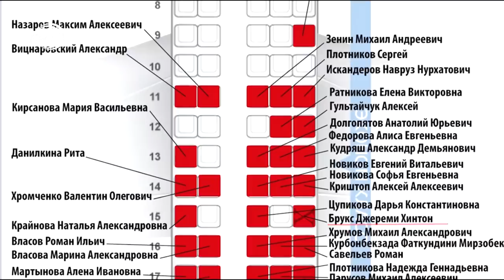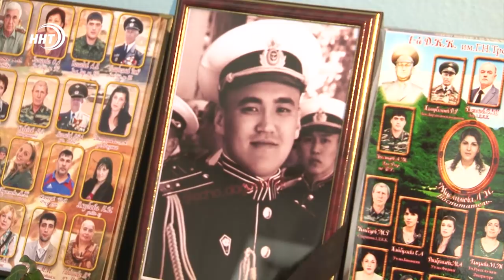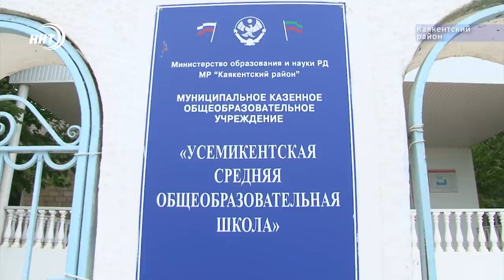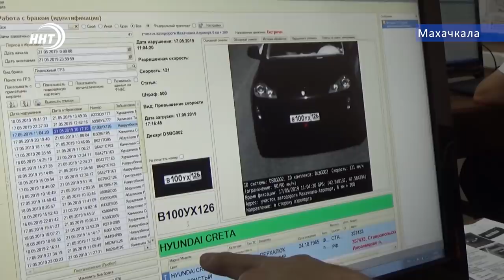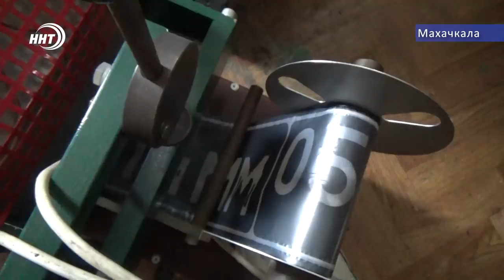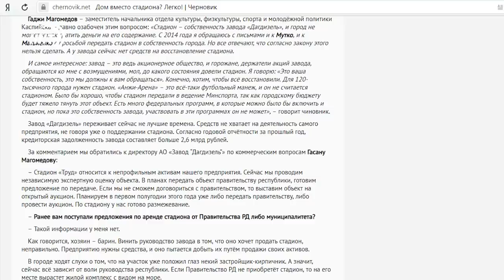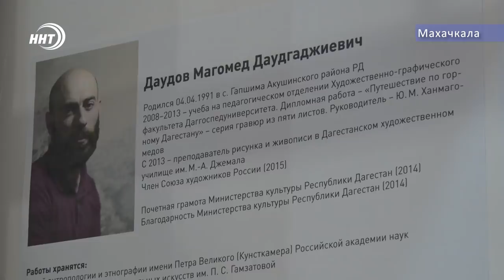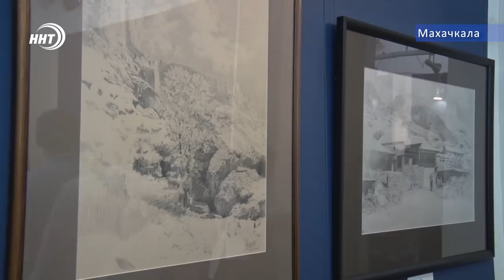Итогги Недели 26 05 2019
1. 20 миллиардов за 20 лет. В Дагестане разоблачено преступное сообщество годами занимавшееся незаконным отчуждением столичных земель.

2. Ифтар с Главой Дагестана. Владимир Васильев посетил «Шатёр Рамадана» и выступил перед верующими.

3. Цифровой бизнес грозит реальным сроком. Дагестанец зарабатывал биткоины, но за свет не платил, на чём и погорел.